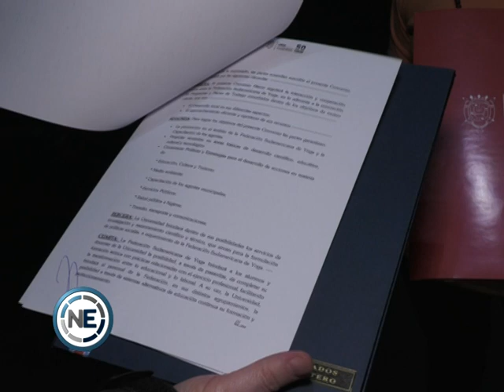CONGRESO SUDAMERICANO DE YOGA